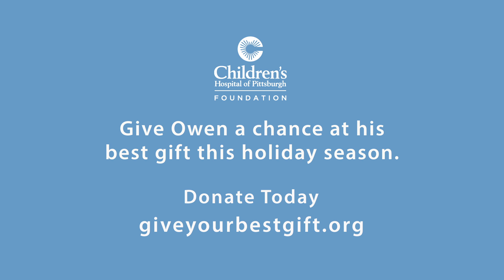Meet Owen | UPMC Children's Hospital of Pittsburgh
A steady beat. Give Owen a chance at his best gift this holiday season: GivetoChildrens.org.